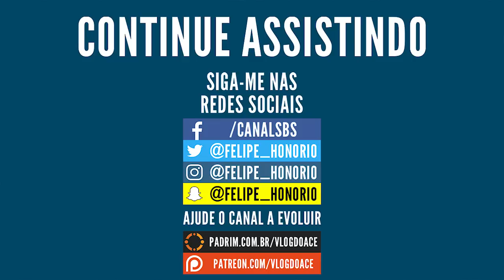Aberturas Marcantes (feat.